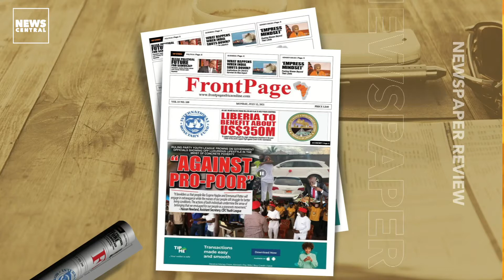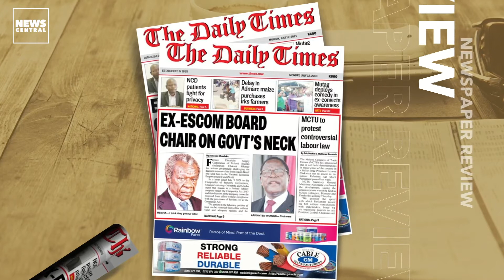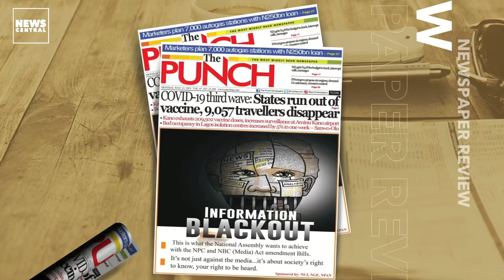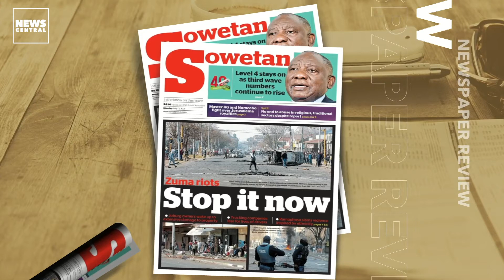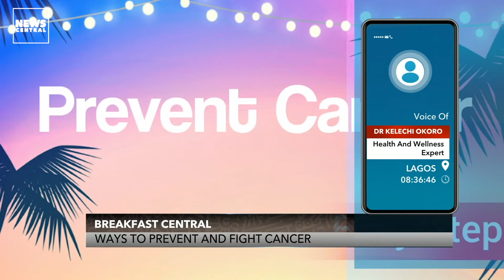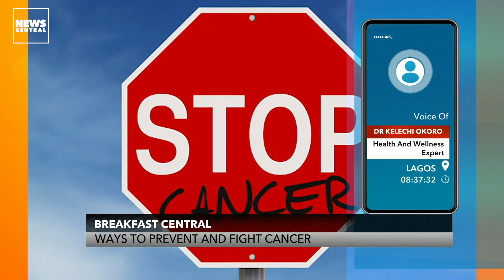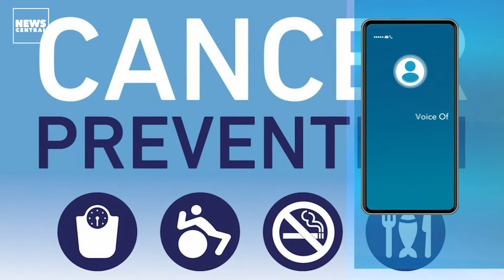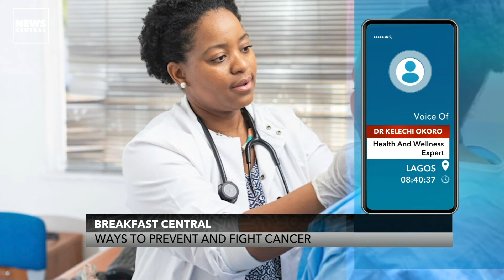Ways to Prevent and Fight Cancer | Breakfast Central